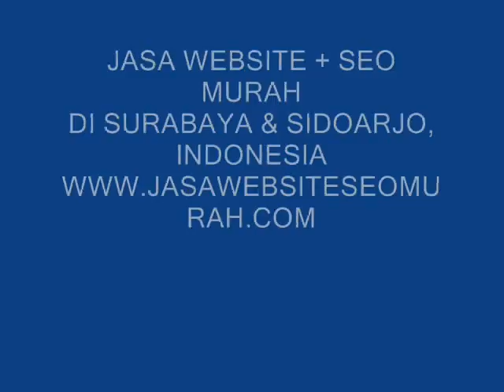HP. 081335203531 (WA), JASA SEO SURABAYA, JASA SEO SIDOARJO, WEBSITE MURAH SURABAYA, INDONESIA